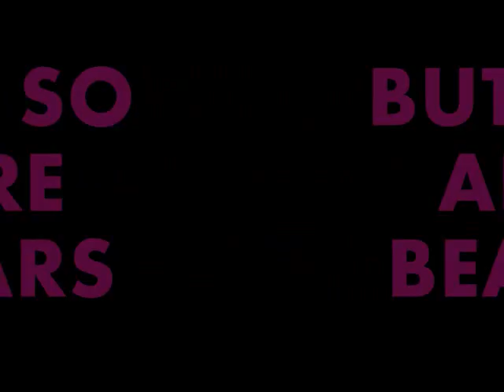SHARK VS. BEAR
REAL FIGHT!1!!!
NATURE IS FINALLY CAUGHT ON VIDEO!
SHARK VS. BEAR!one!